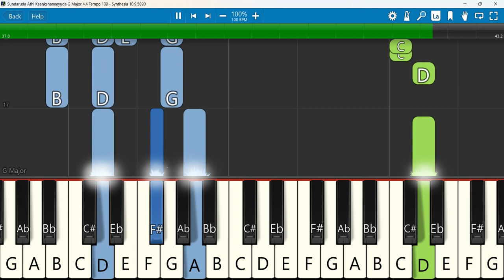Sundaruda Athi Kaankshaneeyuda G Major 4/4 Tempo 100 | Reethika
sundaruda athi kaankshaneeyuda (snehithudu:Kripal Mohan) | Reethika
Keyboard Notes